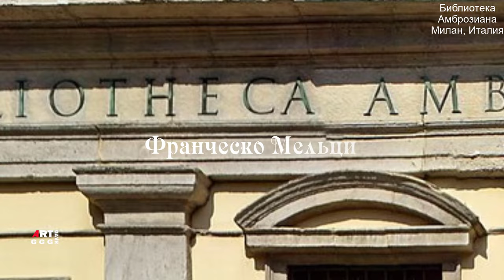Леонардески. Франческо Мельци. Вертумн и Помона.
У Вазари нет ни слова о таланте Мельци,
но, несмотря на это, великий Ломаццо восхваляет
его как выдающегося миниатюриста, а в 1523 году,
посол в Милане Бендедеи в письме к Герцогу
Феррарскому - Альфонсу - упоминает о нём, как о
крайне талантливом художнике. Творческое
наследие Мельци достаточно скромно по сравнению
с современниками, но в мировой истории живописи
след этого художника поистине уникален.

00:00  Библиотека Амброзиана Милан, Италия

00:58  Джованни Антонио Больтраффио
Портрет мужчины в шляпе (Франческо Мельци)
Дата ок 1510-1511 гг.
Уголь, белый мел и мелки разных цветов на подготовленной бумаге с пятнами от влаги.и
Размеры
высота: 53,7 см (21,1 дюйма);
ширина: 40,7 см (16 дюймов);
Местонахождение картины Портрет мужчины в шляпе (Франческо Мельци):
Библиотека Амброзиана Милан, Италия

00:00  Вертумн и Помона
мифологическая картина
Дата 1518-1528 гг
масло на тополе
Размеры рост: 186 см (73,2 дюйма); ширина: 135,5 см (53,3 дюйма)
Размеры
Местонахождение
Картинная галерея, Берлин